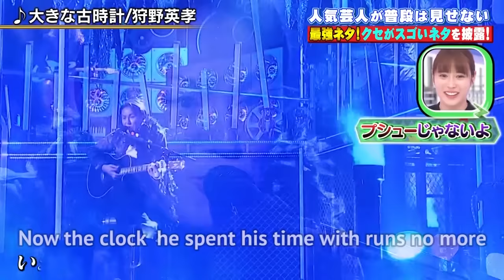Japan's #1 Narcissistic comedian Kano Eiko sings "My Grandfather's Clock"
Japan's #1 Narcissistic comedian sings "My Grandfather's Clock"

Eikou Kanou is a famous comedian in Japan known for his singing and funny lyrics.  He has done concerts in Japan as well as appears on many comedy TV shows.  This video is from a TV show showing comedians with bad habbits.  I also appeared on this TV show, and ALSO appear in this video, can you find me?

I also did a reaction to this video and will be uploading it this week!

For those of you that don't know me, Hi!  my name is JJ, I am a Canadian comedian here in Tokyo Japan.  I do western stand-up and Japanese duo comedy called Manzai.  My channel is mostly about Japanese comedy but I also love games so there will be some gaming stuff on here too as well as Japan vlogs! Thanks for coming by and hope ya stick around for the ride!